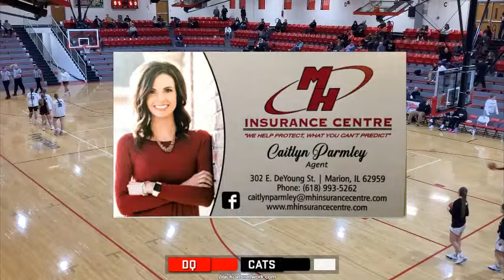Goreville Lady Blackcats at DuQuoin Lady Indians